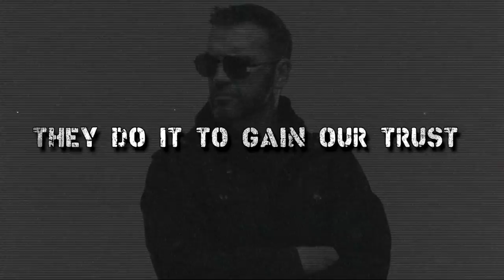Jasta - Deadly Business KAZ x AEW Mix Lyric Video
Signed Jasta CD's & Posters + "The Lost Chapters" LP pre-order available